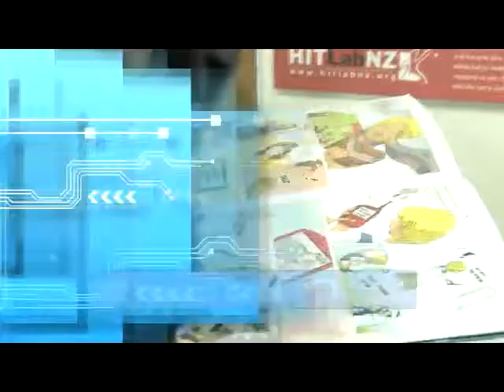Ever Wondered? (Trailer)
Ever Wondered? is a science show that takes you behind the scenes to look at what is being achieved at the cutting edge of science and technology.

Each episode takes you on a journey of discovery with some of the best scientific minds around the world. Episodes include The Future of Food, How to Predict Natural Disasters and New Energy Technology.

Ever Wondered? Es una muestra cientifica que ensenia lo que se ha logrado en cuanto a innovacion cientifica en ciencia y tecnologia. Cada episodio conduce a un viaje de descubrimiento con algunos de los mejores cientificos alrededor del mundo. Entre los episodios se encuentra The Future of Food, How to Predict Natural Disasters y New Energy Technology.

SCORPION TV is an international production and distribution company dedicated to the worldwide sales of award-winning documentaries, films and television shows.